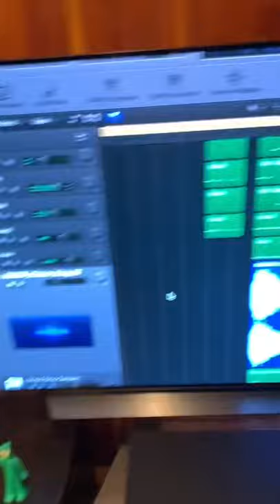Olympics type beat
Creator = josh boucicaut

►The Most UNDERRATED VIDEOS on the Internet